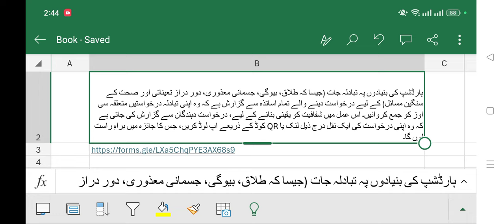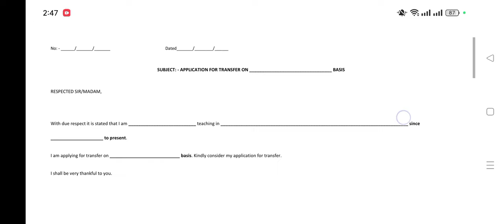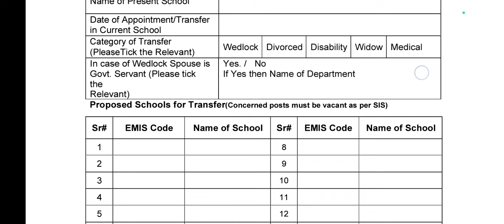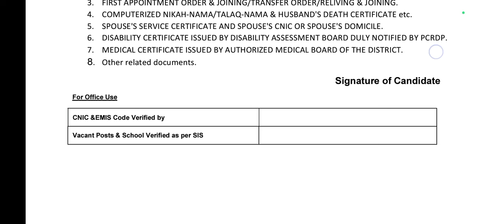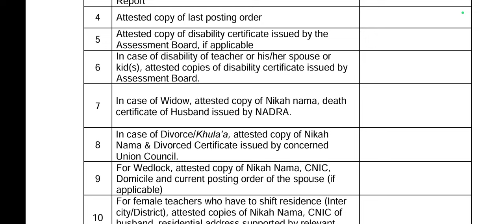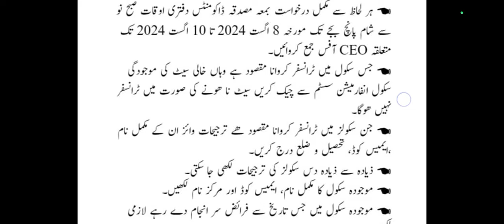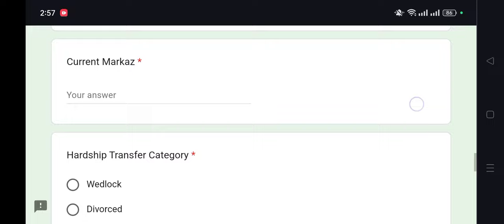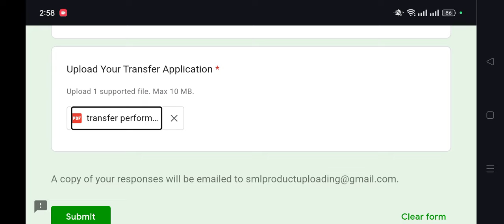EXTREME HARDSHIP TRANSFER| HOW TO APPLY TRANSFER| E Transfer 2024 Educator Female Transfer SED PST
How to apply for e-transfer on multiple schools complete guide | Digitalized Solutions
Inter District Transfer Joining and Relieving | Salary Process after E transfer 2020-infoworld
How to Apply for Teachers E-Transfer | Teachers E-Transfer System | E Transfer Apply | SIS Punjab
How Female's can apply for Wedlock or Compassionate transfer | E - Transfer 2021 apply method
E-Transfer Policy || Punjab GOVT Education Department || E-Transfer Policy For Teachers.
E Transfers Complete Guide For Reliving, Joining and Salary Process. | e-transfer order
Joining and Relieving in SIS Punjab through QR code
Relieving and Joining after E Transfer | Salary process after E Transfer | PEEDA ACT of e transfer
Wedlock transfer policy 2021| wedlock kaisy hasil kiya jaye| how to apply on wedlock| wedlock apply
Wedlock Based Transfer Rules 2020 | Ramzan Cheena Mankera
How Teacher Transfer Application Edit or Delete |How we can change or add preference|E-Transfer 2021
E transfer 2020 how to apply for wedlock transfer P2 | school education department|NEW UPDATE 2020
Latest Wedlock Policy for Govt Employeed in Pakistan | Wedlock Transfer Criteria Update.
how to check vacant teachers posts for e transfer 2020 part-3 | infoworld by kashif
EXTREME HARDSHIP TRANSFER| HOW TO APPLY FOE EXTREME HARDSHIP E TRANSFER| e transfer 2022| sis e tran
How to Apply for E-Transfer Step by Step Complete Procedure SIS Punjab 2019
How to Apply for Transfer complete process in Urdu | SIS Punjab | School Education Department | TJE
How to Apply For E Transfer for Teachers Sindh School Education Department SSIMS | PST JST JEST ECT
Mutual Transfer Queries/Confusions | Questions & Answers | Digitalized Solutions
Punjab School Education Teacher Transfer Application 2018
Rationalization policy about transfer of teacher | School education department punjab transfer polic
e transfer relieving and joining of schools via QR code -infoworld by kashif || SIS punjab
Transfer rules 2020 updated||transfer or rationalization 2020| School education department punjab
UPDATE SIS AND HRMIS
Station Choice For Transfer 2021-22 || E-Punjab School || iLeana Tech
How To Apply For General Transfer 2022-23 || E-Punjab School || iLeana Tech
E Transfer Policy 2021 full details | HOW TO CHECK VACANT POST OF ALL GOVT SCHOOLS without password
wedlock transfer policy punjab 2021| Compassionate ground transfer rules 2021
How to Add NSB in SIS || NSB manual | NSB grant ko tab me kese kren || NSB TAX | how to use nsb fund
HOW TO RELIEVE AND JOIN FROM SIS PUNJAB APP| TEACHER E-TRANSFER | STEP BY STEP COMPLETE PROCESS
E Transfer Punjab 2023 schedule
E Transfer Policy 2023
E transfer application status
How to Find Vacant Seat for E Transfer in Punjab School Education Department - sis.punjab.gov.pk
How Promoting Teacher can Online apply in sis app | PST to EST Promoting Teacher apply method
PST to EST teacher promotion criteria change||Online teacher promotion..
New Instructions & Guidelines | Transfer Round 2023 in SED Punjab | Apply for transferHow to apply for E Transfer Teacher | How to join and relieve Promoted PST to EST and EST to SST SIS
PUNJAB SCHOOL TEACHER E-TRANSFER SYSTEM, HOW TO APPLY FOR ONLINE TRANSFER, APPLICATION FORM 2019